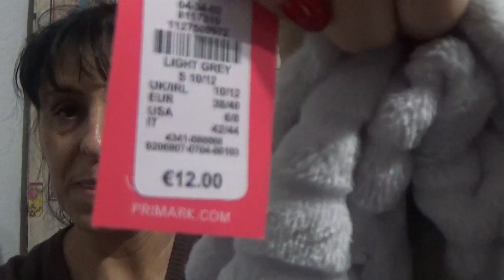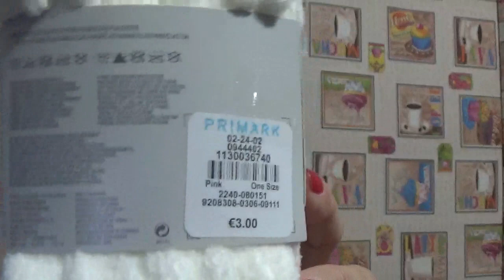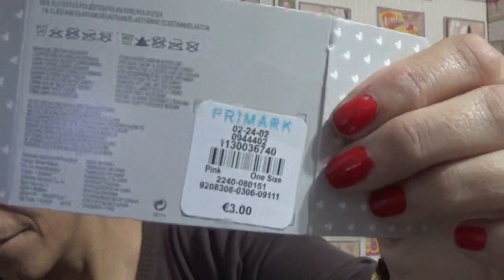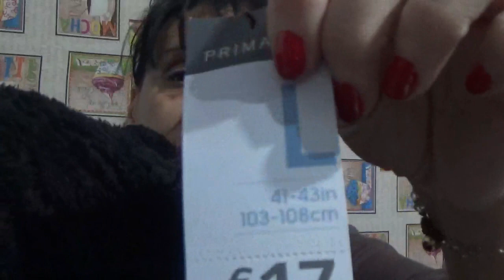COMPRA EN PRIMARK